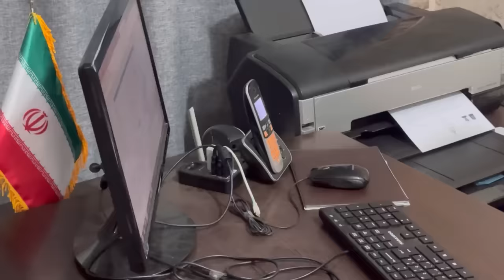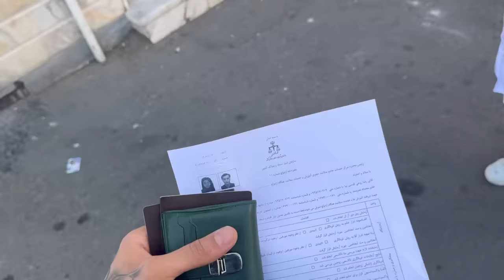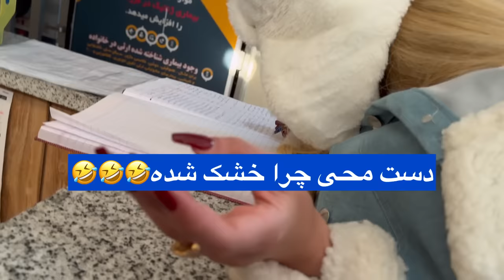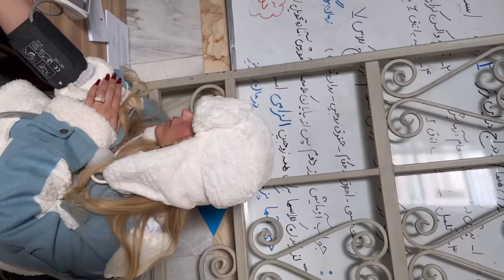بالاخره روز موعود رسید 😍😢آزمایش ازدواج روحی و هنرمند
امروز اومدم با یه ویدیو دیگه
روزی که مدت ها منتظرش بودیم رسید
این روز رو برای همتون آرزو میکنم 😍 که به کسی دوسش دارید برسید
اگر از ویدیو خوشتون اومده یادتون نره لایک کنید کامنت بزارید و کانال رو سابسکرایب کنیدکه ویدیو های جدید رو از دست ندید